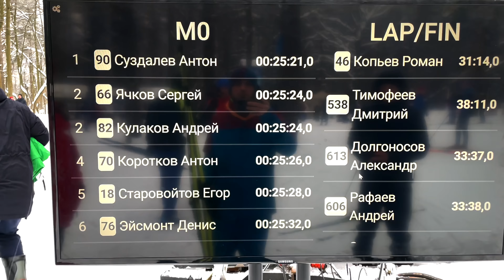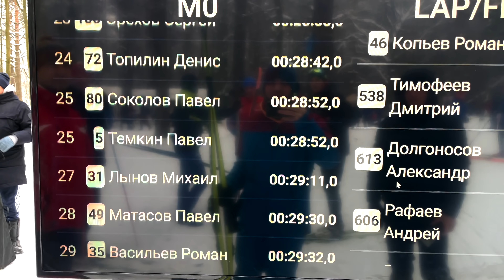Новогодняя Гонка - LIVE. Лыткарино лыжная трасса "Волкуша" 31.12.21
31 декабря 2021 года, есть традиция ходить в баню, но после лыжной гонки! Поэтому приняли участие в Традиционной Новогодней лыжной гонки в Лыткарино, на лыжной трассе "Волкуша". Дистанция 10 км одним кругом, коньковым ходом.
Отличная организация и погода подарила участникам настоящий лыжный праздник, в предверии Нового 2022 года!